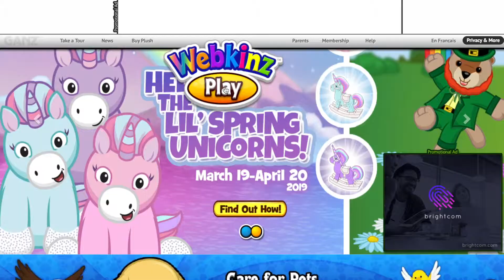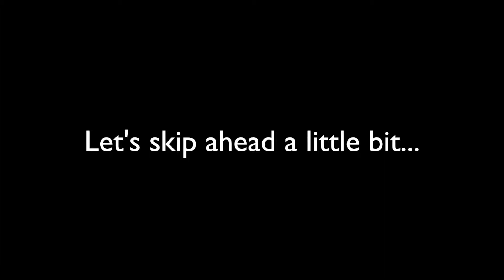Nostalgic Trends- Early 2000s School Trends!!!